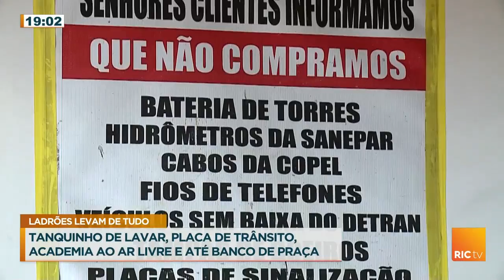Tanquinho de lavar, placa de trânsito, academia ao ar livre e até banco de praça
Nada escapa da mira dos bandidos.Tanquinho de lavar, placa de trânsito, equipamentos de academia ao ar livre e até banco de praça!!